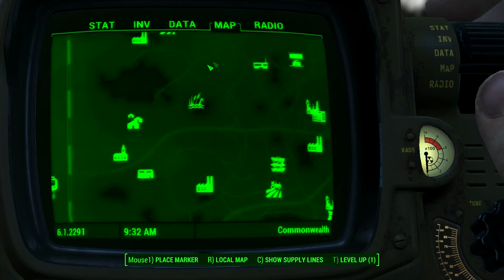Plug the Pipes: Let' Play Fallout 4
Went for a simpler video this time, and took on some post-apocalyptic plumbing.

In this one I take on the quest "Plug the Pipes." It's usually something you do early in the game, but there's nothing wrong coming at it with a bunch of perks and super strong weapons.

I think this was also one of the ones from "The Pneumonia Sessions." (Just a touch of it, mind you.)